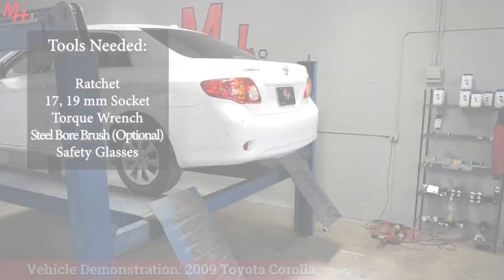Trailer Hitch Install: 2005 Toyota Corolla Draw-Tite 24913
Trailer Hitch Installation For A 2005 Toyota Corolla - Draw-Tite #24913
Vehicle Demonstration: 2009 Toyota Corolla
Vehicle Fit:
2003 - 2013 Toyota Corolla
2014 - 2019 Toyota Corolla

Part#: 24913
Hitch Receiver: 1-1/4"
Hitch Class: Class 1
Tow capacity: 2,000lbs
Tongue Capacity: 200lbs

We install and sell trailer hitches & wiring,
5th wheel & gooseneck hitch,
brake controllers, hitch bike racks, and more!

Draw-Tite class 1 trailer hitches are custom-built according to manufacturer and model year to ensure the perfect fit and top towing performance. Solid all-welded construction for maximum strength and safety with a black powder coat finish over e- coat. This class 1 hitch has the capacity to tow up to 2,000 lbs. of gross trailer weight and 200 lbs. of tongue weight. This means it can handle a variety of small trailers such as single-axle utility trailers, canoe and kayak trailers, dirt bike trailers, and more.

It can also accept a hitch-mounted cargo carrier or bike rack, making it a very useful addition to cars with limited cargo space. Class 1 hitches feature a 1 1/4" x 1 1/4" receiver tube opening and are typically mounted on compact cars, full-size cars, and some smaller crossover SUVs, minivans, and compact SUVs. All Draw-Tite Hitches are backed by a nationwide limited lifetime warranty.